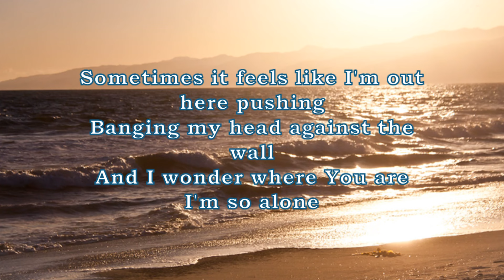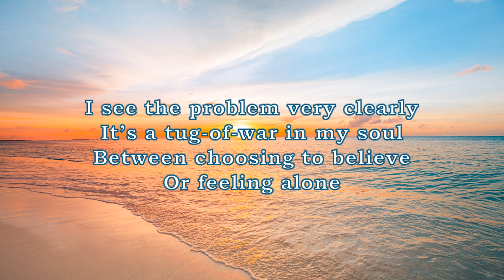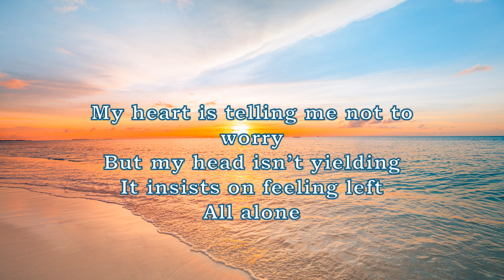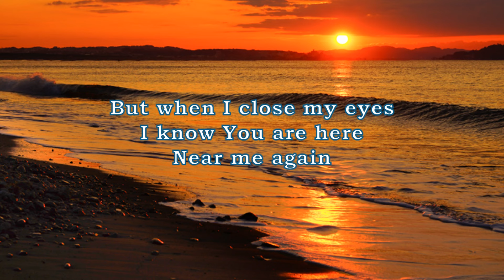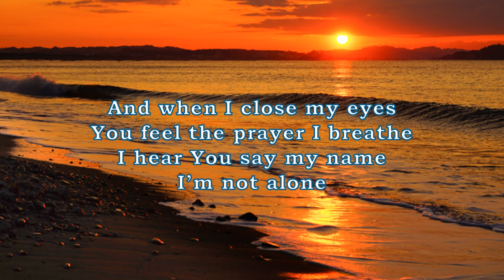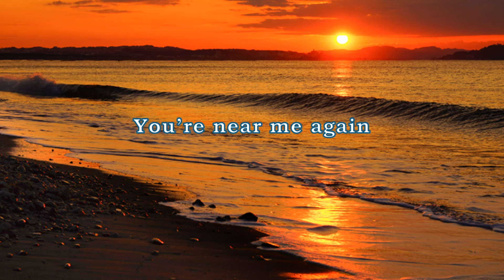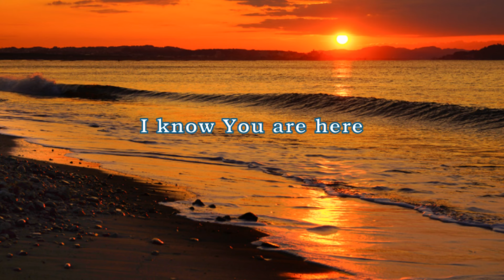Russ Taff - I'm Not Alone - Lyrics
It's about time this awesome song got a lyric video! Is this song a certified CCM classic yet? If not, it should be.

Cassette tape audio is featured yet again... sorry. But it could be worse, y'know. Sometime I might upload a compilation of my worst failures in cassette digitizing. After watching it, suddenly this audio will sound like it came straight from a master tape copy.

Picture 3: Microsoft Office Stock Image Library